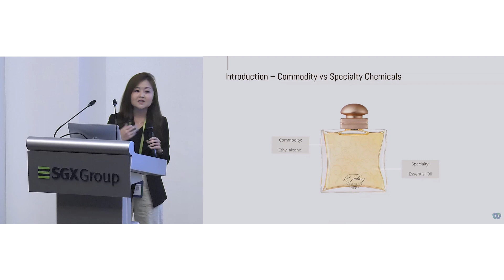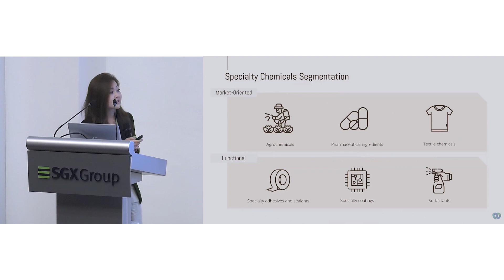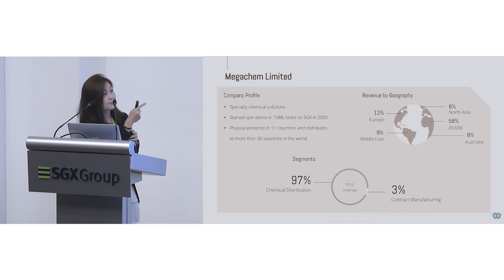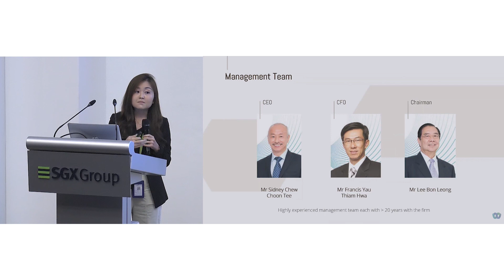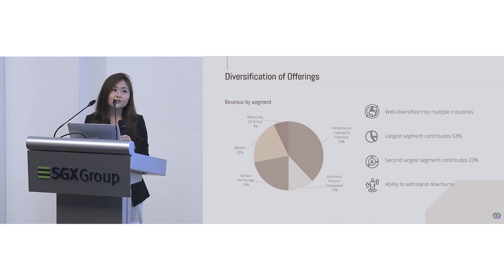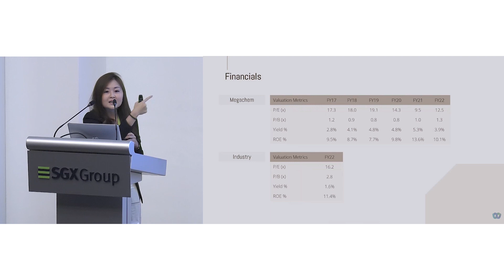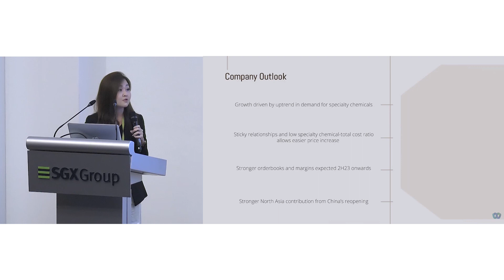STF2023 March 25 Launch Day | (Part 2/3) Panel: Investing in Growth Driver Asia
Asia is expected to be the main driver of growth in the coming years and there is much to look forward to in the companies in this space, and especially for companies beyond the benchmark. Hear from top equity research analysts and what they are seeing from their desks on Singapore companies.

Panelists:
Gerald Wong, Chief Executive Officer, Beansprout
Paul Chew, Head of Research, Philips Securities
Pearly Yap, Director & Principal Coach, PY Investments

Moderator:
Matthias Chan, Head of Research, SAC Capital

In addition to the panel discussion, research analysts Nicole Lim of SAC Capital and Chee Zheng Feng of DBS Research reported on some of the mid/small cap stocks they cover.

SAC Capital and DBS Research are some of the participating firms under the GEMS Research Talent Development Grant which aims to expand research coverage of Singapore-listed companies and groom local research talent.

Follow SGX Group for the latest market insights and corporate updates:
关注新加坡交易所集团，即时获取最新市场动态和企业消息：